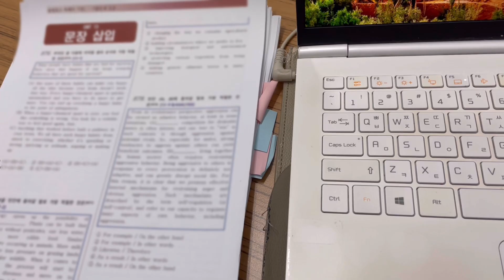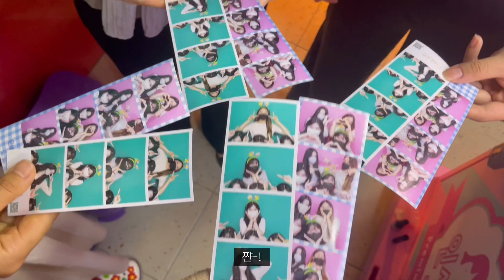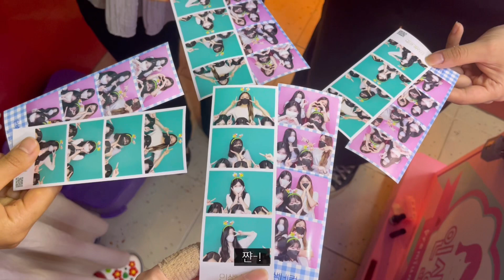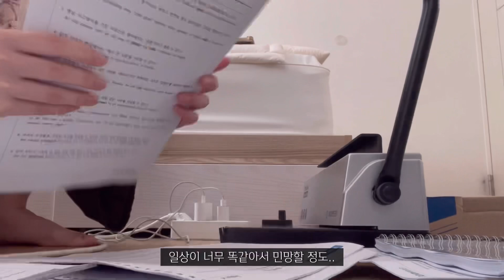[vlog] 오랜만에 돌아온 일상 브이로그│1000피스 퍼즐 맞추기│자체 레터링 케이크│헬스장│새로운 목표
⚡️ iPad | iPad pro 3 (11inch)
⚡️ Edit | Vllo

안녕하세요 여러분 단나입니다 :)
인스타에도 올렸지만 요즘 이런저런 생각이 많아지고 새로운 목표가 생겨서 이전보다 더 바쁜 하루를 보내고 있어요..! 제가 아무런 언급 없이 영상을 안 올려서 유튜브 댓글과 인스타 디엠으로 많은 분들이 걱정해주시고 근황을 여쭤보셨는데 이제야 말씀드리게 돼서 정말 죄송합니다 ㅠㅠ 영상 마지막에 써놓은 말처럼 바쁘더라도 시간내서 영상 올릴 수 있도록 더욱 더 열심히 하겠습니다!!